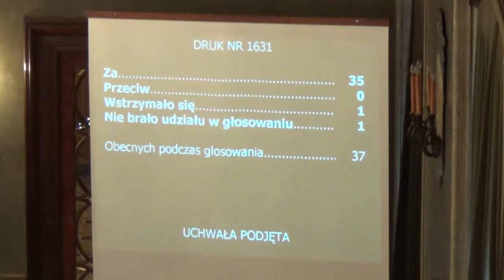31. Ustalenie kierunków działania dla Prezydenta Miasta Krakowa w sprawie zmiany uchwał